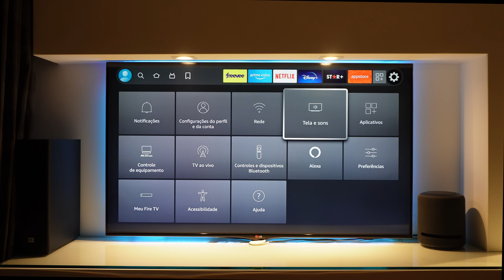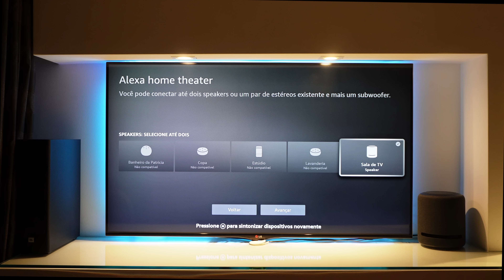ALEXA: HOME THEATER - Função que interliga o FIRE TV com os ECHO deixando um som incrível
Você conhece a função HOME THEATER que tem no app ALEXA? É uma das 3 funções de áudio e esta função sincroniza o FIRE TV com dispositivos ECHO criando um som de HOME THEATER e além disso permitirá os comandos de voz pela ALEXA controlando o FIRE TV sem precisar do controle remoto. É uma configuração muito simples que pode dar um upgrade no seu SETUP e neste vídeo vou mostrar em detalhes para vocês.

🚨 QUER ECONOMIZAR? 🚨
Você já está lá no Grupo de Ofertas? Por lá estamos compartilhando produtos em promoção, cupons e dicas de compra, e eu ficaria muito feliz em ter você nesta comunidade que está crescendo bastante.

✯✯✯ DISPOSITIVOS AMAZON VENDIDOS NO BRASIL ✯✯✯
👉 Echo Pop=
👉 Echo Dot 5=
👉 Echo Dot 5 C/ Relógio=
👉 Echo 4=
👉 Echo Studio=
👉 Echo Show 5"=
👉 Echo Show 8=
👉 Echo Show 10=
👉 Echo Show 15=
👉 Fire TV Lite=
👉 Fire TV FULL=
👉 Fire TV 4K=
👉 Echo Buds=
👉 Kindle 11ª=

✯✯✯ ACESSÓRIOS PARA ECHOS ✯✯✯
👉Adaptador LAN para FIRE =
👉Bateria para DOT 4 e 5 =
👉Bateria para POP =
👉Capinha para POP =
👉Suporte Mesa SHOW 15 =
👉 Suporte Mesa SHOW 5 =
👉 Suporte Mesa SHOW 8 =

É uma ferramenta que desenvolvi e mantenho sempre atualizada e se quiser pode salvar o link que é sempre o mesmo... Ela pode auxiliar nas pesquisas de produtos de Casa Inteligente, nela podem ser feitos diversos tipos de filtros como Tipo de Aplicação, Protocolo, Aplicativo, Fabricante, etc...

✯✯✯  PÁGINA ATTILIO FALANDO NA AMAZON ✯✯✯
Este é o link da minha página na Amazon